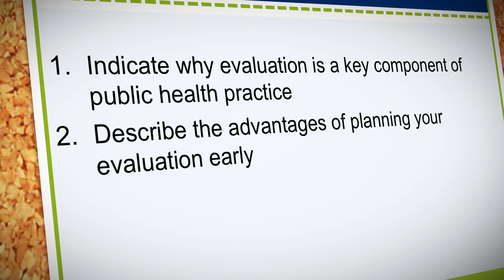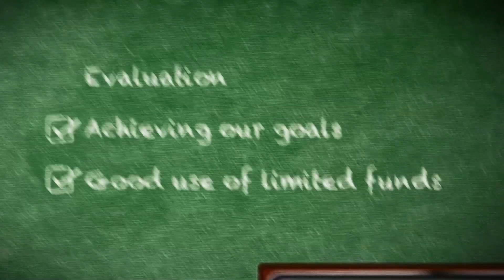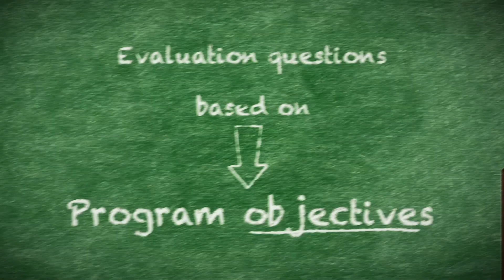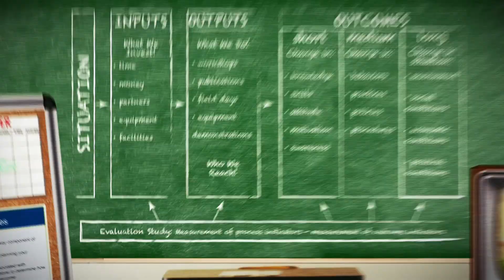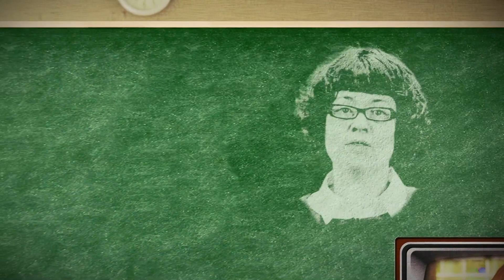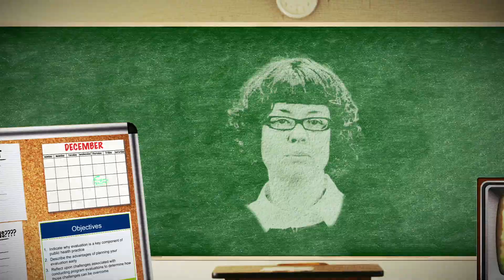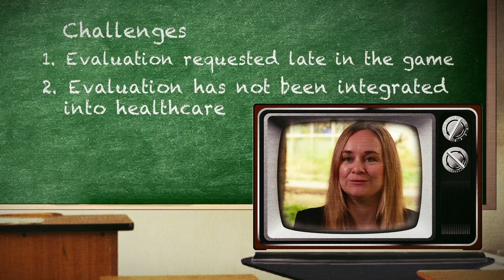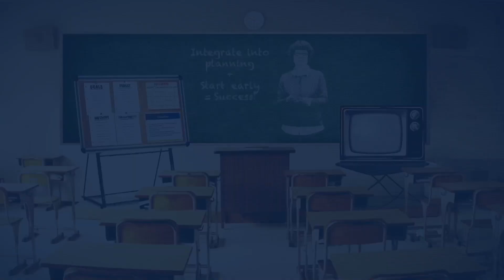FNH 473 Video 3: Evaluation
FNH 473: Nutrition Education in the Community is a public health nutrition course in the Food, Nutrition and Health (FNH) program at the University of British Columbia (UBC).  Students in this class actively learn and apply theories and methods related to nutrition education and health promotion.

In this video, we focus on the importance of evaluating public health initiatives.  Dr. Beth Snow discusses her experiences as an Evaluation Specialist and identifies the types of evidence you might collect in order to evaluate a project and her key advice for conducting project evaluations.

This video was made possible through financial support provided by UBC students via the Teaching and Learning Enhancement Fund (tlef.ubc.ca).  Thank you!